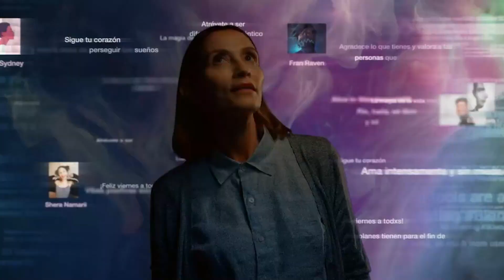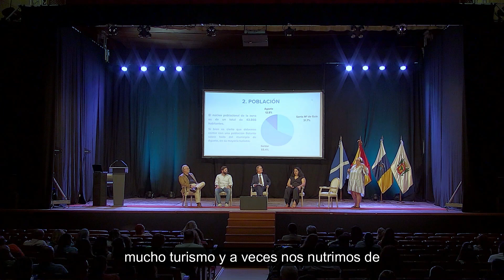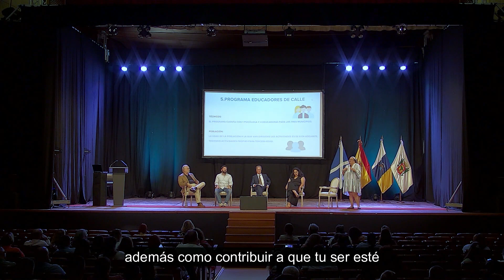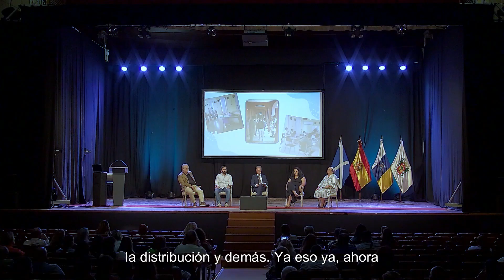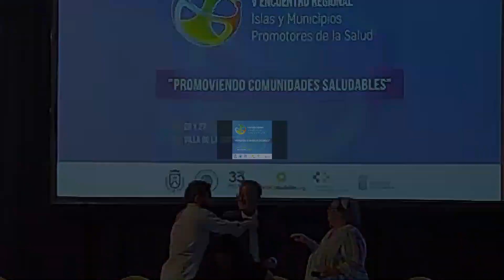Bloque 2 V Encuentro Regional de las Islas y Municipios Promotores de la Salud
En 2017, la Consejería de Sanidad a través de la Dirección General de Salud Pública del SCS elabora la Estrategia Canaria Islas y municipios Promotores de la Salud (ECIMPS) para facilitar la adhesión de municipios y cabildos a la Estrategia de Promoción de la Salud y Prevención en el Sistema Nacional de Salud (EPSP). Posteriormente se comienza un trabajo intenso con la Federación Canaria de Municipios (FECAM) para difundir y trabajar la ECIMPS en los municipios, así como en los cabildos, a través de la Federación Canaria de Islas (FECAI).

El pasado viernes 27 de octubre en el Auditorio Teobaldo Power de la Villa de La Orotava se celebró la quinta edición del Encuentro Regional de la Estrategia. Los temas abordados fueron: la alimentación y actividad física en la infancia y la adolescencia, el papel de las TIC (Tecnologías del la información y comunicación) en la salud de los adolescentes; y por último, el bienestar emocional de las personas mayores. Estos fueron los tres bloques temáticos para los que se contó con ponentes de prestigio a nivel nacional como Dña. Paula Berruezo de la Gasol Foundation y Dña Naila Martínez del Proyecto Nereu impulsado por el Alto Comisionado contra la Pobreza infantil, o el Profesor Capafons de la Universidad de La Laguna y Dña. Rita Martín  psicóloga del Servicio Canario de la Salud. Así mismo, se expusieron diferentes experiencias municipales canarias relacionadas con estos temas, donde María Verónica Brito Rodríguez (Ayuntamiento de Breña Baja), Casilda Hernández García y Jocelyn Dámaso Mendoza (Ayuntamiento de Gáldar), Erica Del Rosario López Verde y  Luis Herrera Sánchez (Ayuntamiento de Mogán) y Javier Salvador Cardona Marrero (Ayuntamiento de Firgas),  nos contaron como trasladar la teoría a la realidad municipal.

En esa jornada también se hizo entrega también del distintivo “Canarias Promueve Salud”, una distinción de carácter regional que pone en valor un plan, programa o acción de promoción de la salud, susceptible de replicarse o desarrollarse en otro contexto insular o municipal.

Este V Encuentro reunió a profesionales de la administración regional, insular y local de sectores como la educación, la sanidad, los servicios sociales, la actividad física, incluido el tercer sector. En esta edición el ganador fue el ayuntamiento de La Oliva.

Todas estas actividades que se organizan dentro de la Estrategia persiguen como en ediciones anteriores conseguir un punto de confluencia entre todos los sectores, instituciones y administraciones que de una manera u otra determinan el entorno en el que se construyen los estilos de vida y por tanto la salud de las personas. Es así que se plantea compartir inquietudes y experiencias para entre todos seguir “Promoviendo comunidades saludables”, como afirmaba el lema de esta jornada."